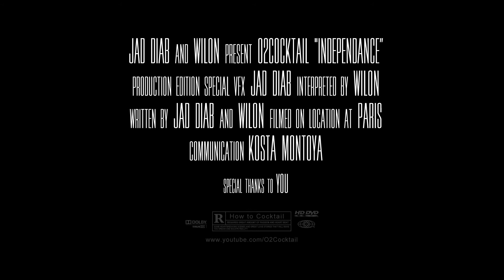O2Cocktail - Indépendance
Petit message derrière cette vidéo si vous arrivez à le voir à travers toutes ces flatulences.
Même si on fait péter le champagne, allez y molo avec la picole!